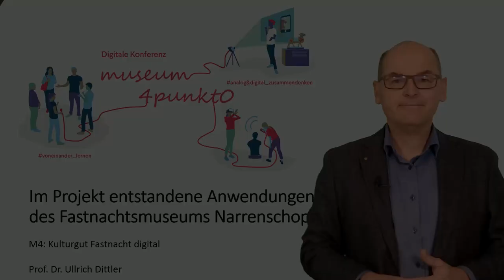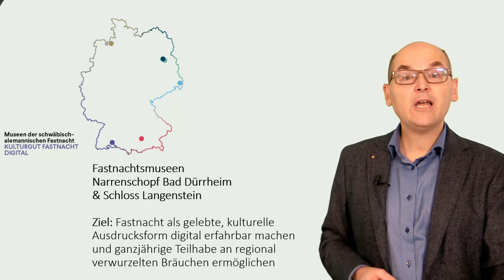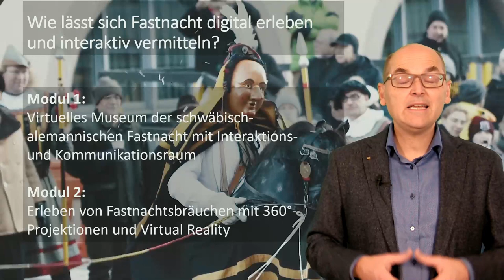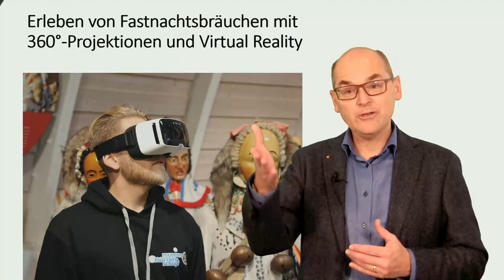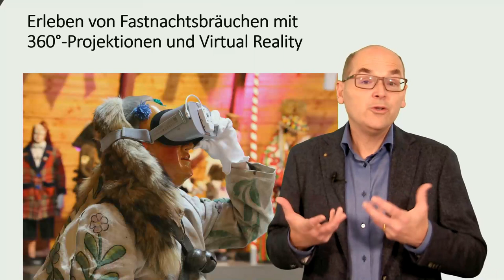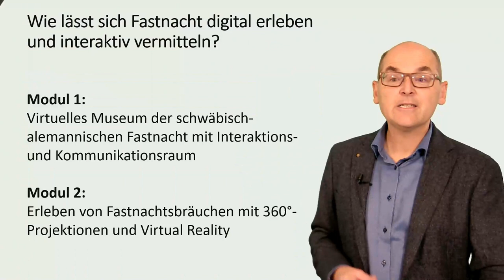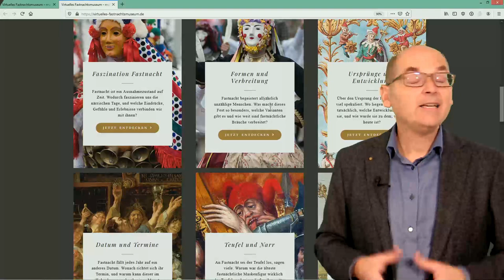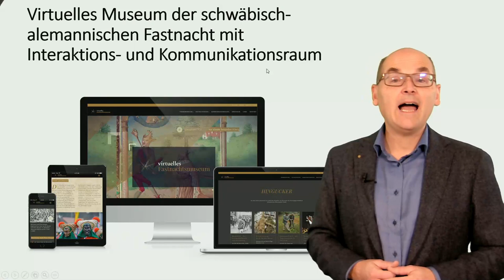Digitale Anwendungen des Fastnachtsmuseum Narrenschopf Bad Dürrheim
Prof. Dr. Ullrich Dittler über die Vorstellung der im Teilprojekt "Kulturgut Fastnacht digital" im Fastnachtsmuseum Narrenschopf Bad Dürrheim entwickelten digitalen Anwendungen am 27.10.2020 in der Digital-Koferenz 2020 von museum4punkt0.